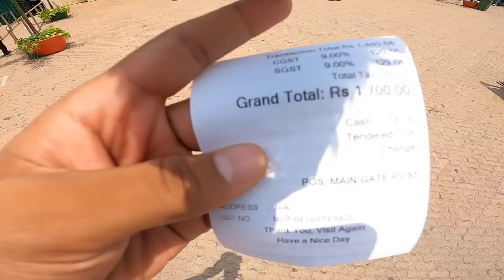Nicco Park In Kolkata || Chandrani & Fizz || কলকাতার সবচেয়ে ভয়ংকর পার্কে কি হল দেখুন..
Hy,i"m Fizz From Bangladesh I"m 21 years old. . Welcome to "MD FIZZ " Youtube Channel. Guyss i will vlog about India and BANGLADESH .. I love to making videos about my Lifestyle,Train travelling,Stunt perfomance & Parkour ,Dance Etc ..so plz do subscribe my channel and press the bell icon now ,..Guyss plz suppor me & i always love u .